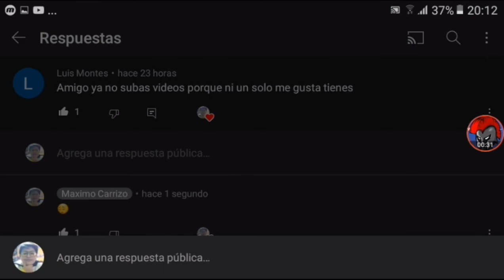esto es para las personas que ya no disfrutan del canal...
adios...